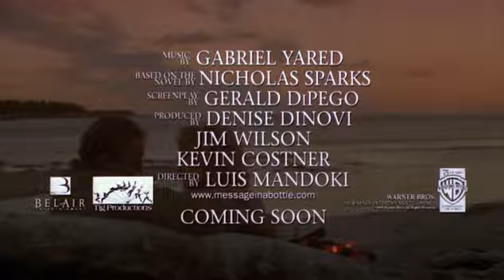Message in Bottle (Luis Mandoki, 1999) - Trailer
Directed by Luis Mandoki
Based on a novel by Jonathan Sparks
Starring Kevin Costner, Robin Wright-Penn and Paul Newman